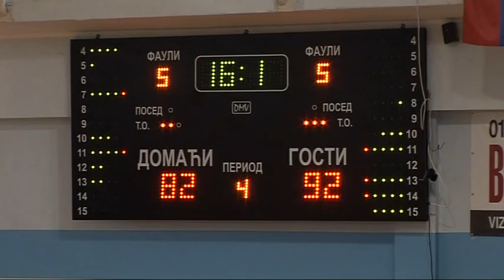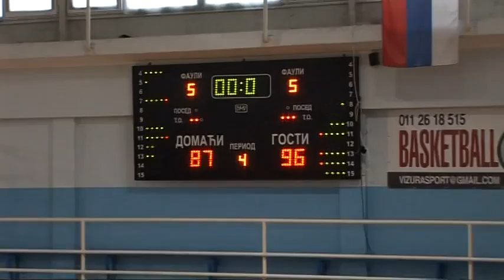CR. ZV. - FOKA 87:96 part 3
Marko (power forward - 4) - white jersey #8
20 index - 18 pts - 10 rebs - 3 asts - 2 blocks - 6 fouls suffered

Vuk (center - 5) - white jersey #13
29 index - 25 pts - 10 rebs - 3 stls - 8 fouls suffered